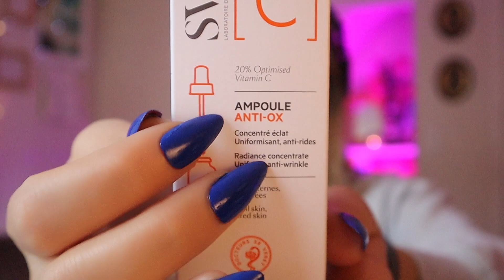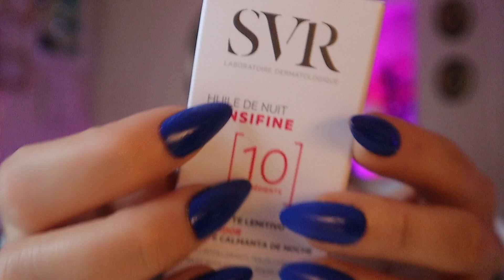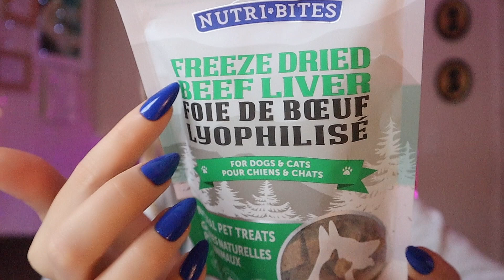ASMR FR💙 DE RETOUR AU CANADA🇨🇦 Mon Ressenti + Drinking, Tapping On Starbucks Cups *Soft Whispers*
Potin du matin..au CANADA!

✨ Qui suis-je ?Who am I ?✨
Je suis / I am Fiona AKA 💗Fio💗 aka Filka ASMR
Je suis née a / I was born in Paris, France (Je suis une/ I am a Verseau/Aquarius)
J'écoute de / I've listened to ASMR depuis/since 8 ans/ years
Je suis également/I am also Canadienne et Russe ;)